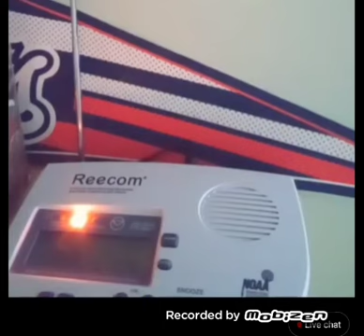7/25/22 (RARE) Severe Thunderstorm Watch 502 For All Of BOX'S Area (My County) EAS#209